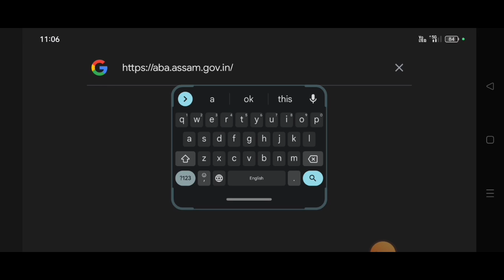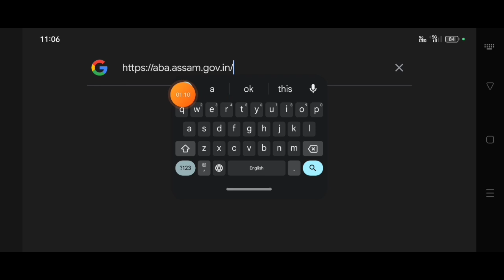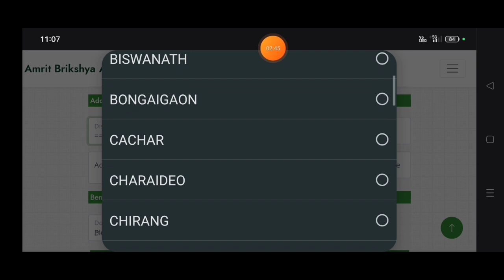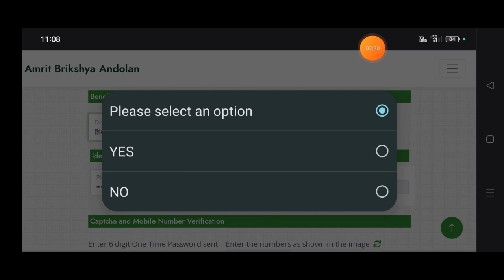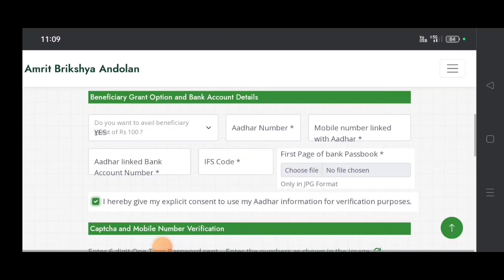Assamese Breaking News | Himanta Announced Bank Money Transfer | Selp Help Groups Registration